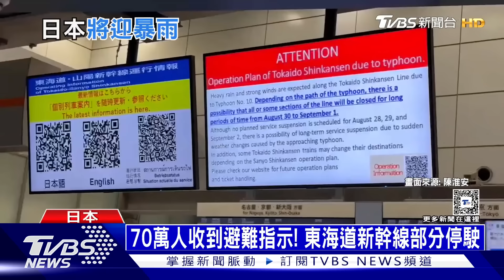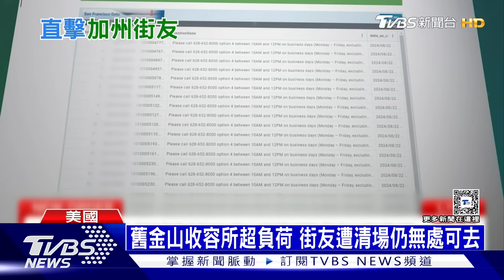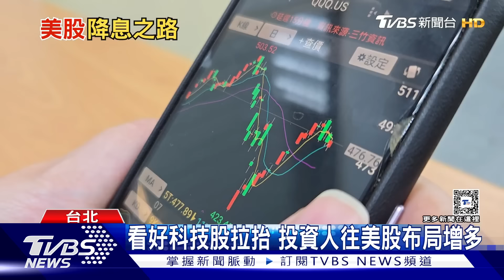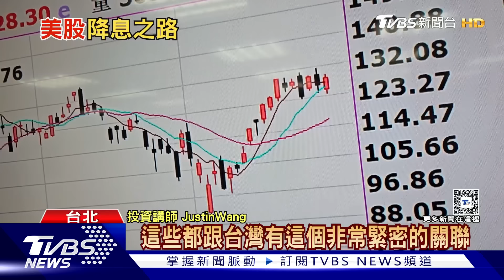鹿兒島居民忙屯物資 俄急調3萬軍力協防庫斯克 | 十點不一樣 20240828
"珊珊"颱風現在位置，靠近日本鹿兒島的奄美地區，當地機場緊急關閉，民眾也到超市掃購物資。"珊珊"未來將繼續北上，JR東日本和西日本，從明天起到週六將展開計畫性停駛，而日航和全日空也取消上百航班來因應。烏克蘭武裝部隊總司令瑟爾斯基今天表示，烏克蘭軍隊在俄羅斯庫斯克州發動突擊，目標之一就是將大量俄軍兵力轉移至其他戰區。他還說，莫斯科正將約3萬名士兵調往庫斯克州。詳細內容請鎖定TVBS新聞台。